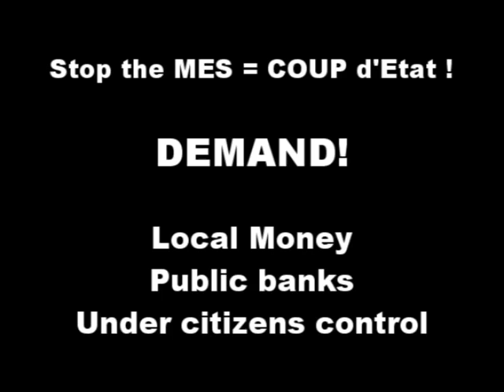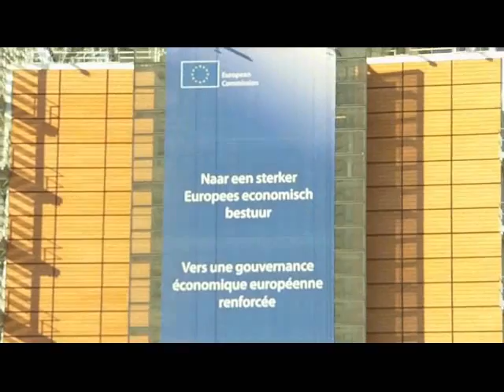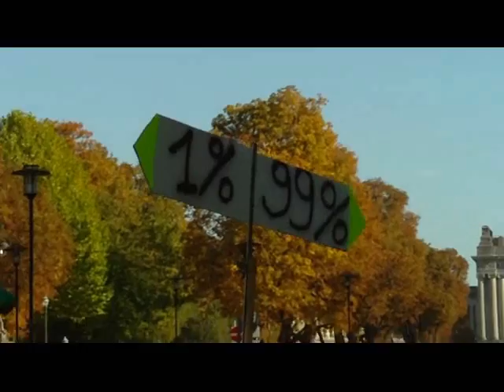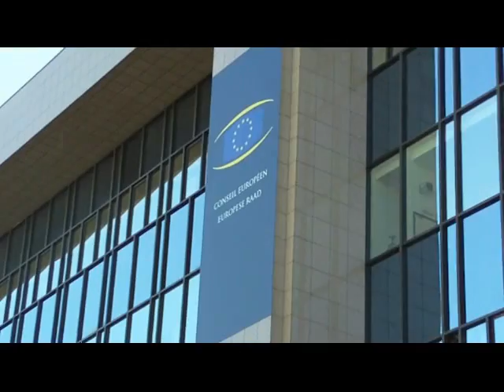Occupy EU top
Wij zijn de 99% • Wij zijn de oplossing
Wij eisen publieke banken onder controle van het volk